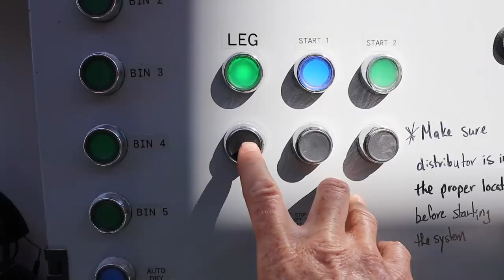this one's for her. (UNBOXING the SILVER PLAY BUTTON & the journey to 100K subs) Vlog 329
My SILVER PLAY BUTTON is finally HERE!

I've waited a few months to do this video.
Because today marks the second year without my sidekick Amy.

She was behind me when I started this channel, and I've leaned into her memory often when I felt like quitting... (which is a lot.)
So it felt right to share this moment with her, and with you.

I love you A.
I miss you.

*NEW*⬇️⬇️
Mail:
N0M 1X0